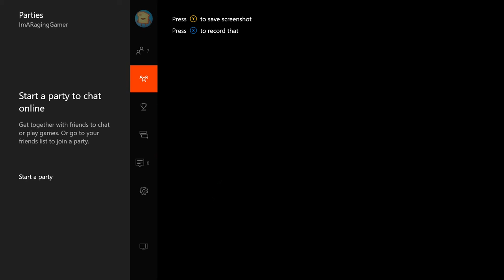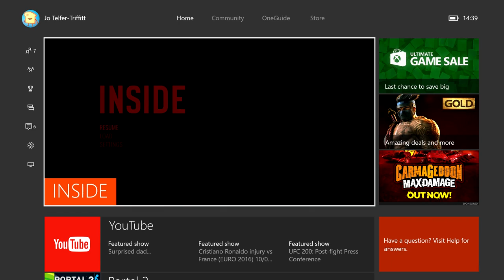Let's Play INSIDE #3 Deep Dark Water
Welcome back to another Let's Play INSIDE with Oliver where today he goes deep within the waters and discovers some fucked up shit under there, and gets to ride an awesome submarine.